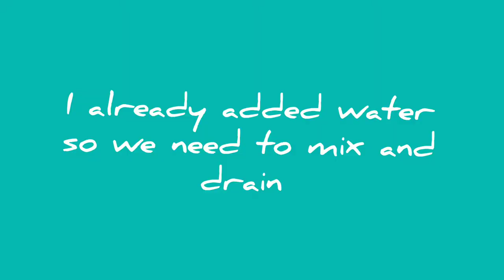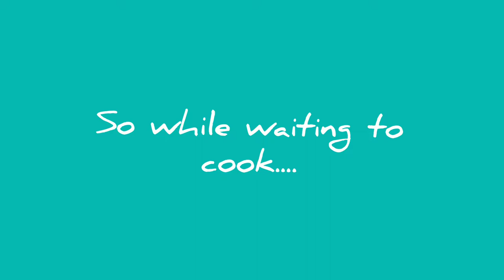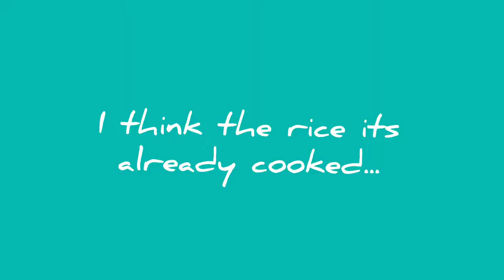How to cook Rice? (Without using measuring cup ) 🤔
For some good people that want to help me to open small business for the future of my kids will so much appreciated 🙏🏼